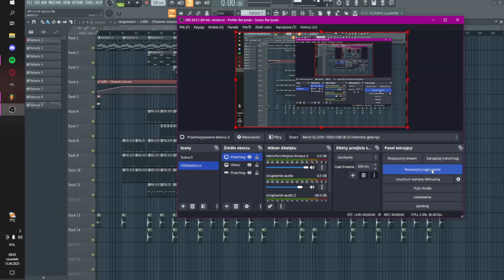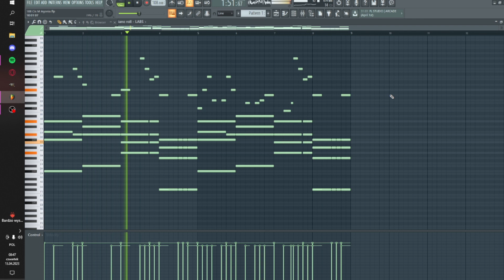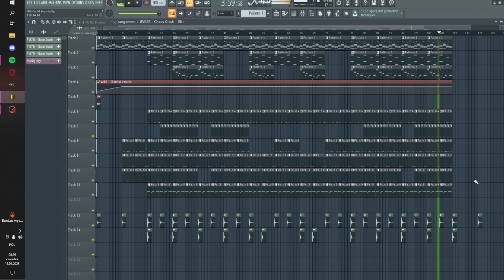(FREE) AGONIA TYPE BEAT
Free to use for non-profit ONLY with credit (prod. mkzw)

C#m 108 BPM

TAGS, IGNORE
kill type beat, cofeine wave, bladee, yung lean, kyoto, ginseng strip
hurt, yoshi city, oreomilkshake
gravity boys, shield gang, save me
thaiboy digital, ecco2k, yung sherman
yung lean type beat, free yung lean type beat
bladee type beat, yung lean type beat 2019
sbe, gtb, yung gud, free music, instrumental
sample, smooth, loud, heavy, slow, sad beat
dope, trap beat, creepy, free for non profit
free music, fat beat, Hip Hop, Rap, Trap, Gang
Chill, Alternative, sadboys, sad boys
sunrise angel, miami ultras, ghostrider
yung lean bladee, yung lean 2019
free beat, free, type, beat, unknown memory
free type beat, sadboys, sad boys
sadboys 2019, hennesy and sailor moon
leandoer, yung lean type beat free
cloud type beat, yung lean type beat sad
yung lean type beat fl studio, untagged
yung lean type beat, free yung lean, yung god
type beat, cloud instrumental, kyoto type beat,